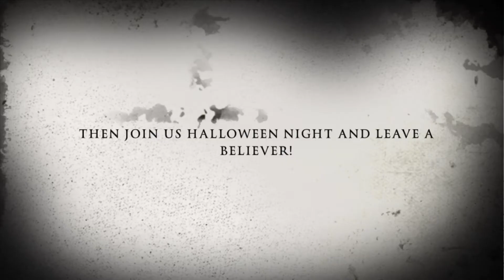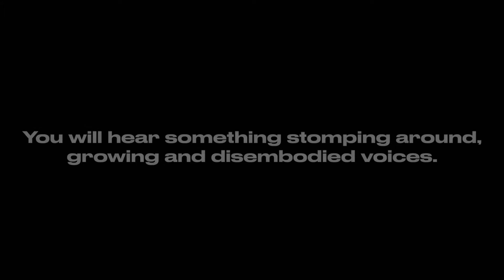Halloween Night at Arches saloon Part 1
This is 24 hour surveillance footage of The Arches Saloon and nobody was in the building at the time of these recordings we have verified this several times and joy and please subscribe For part two and please follow us on TickTock Instagram Facebook and Twitter.